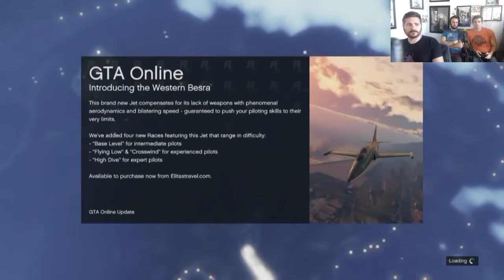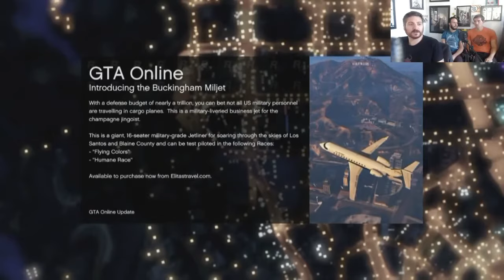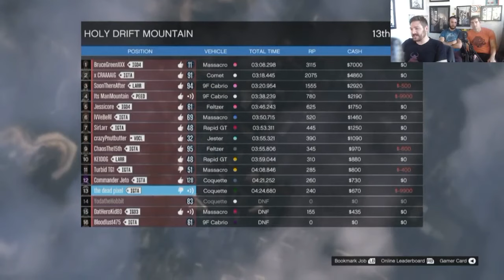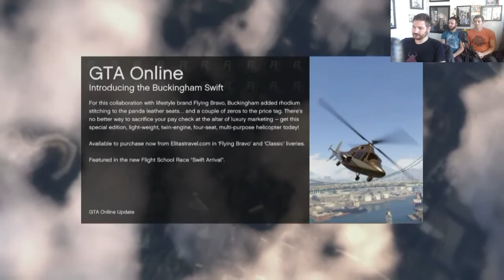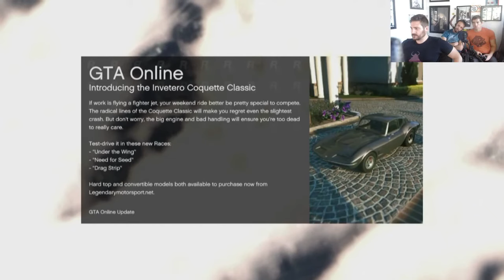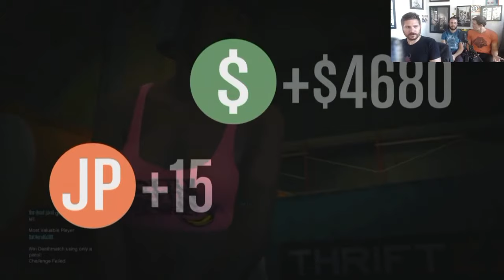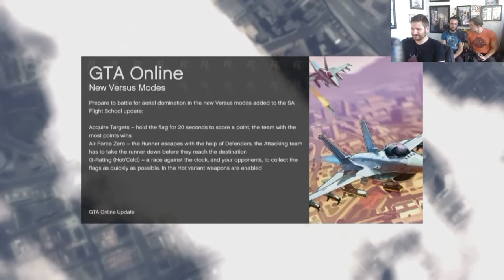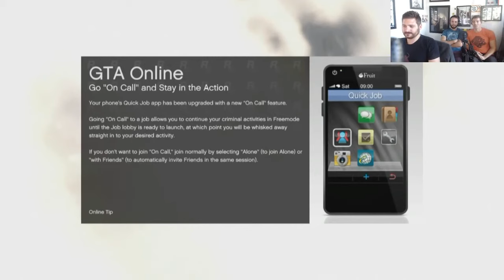Inside Gaming Live! GTA 5 Part 25